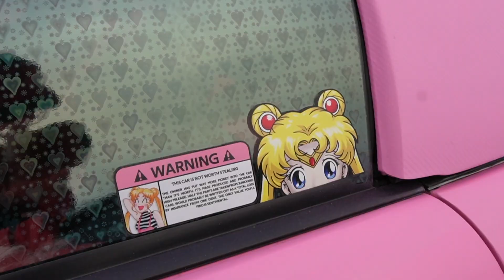Half Moon Bay Cars & Coffee | Beyond City Limits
After a long time BCL Returns to Half Moon Bay. Beautiful Rides and Cool Vibes.
*Sorry for the poor audio on this one*